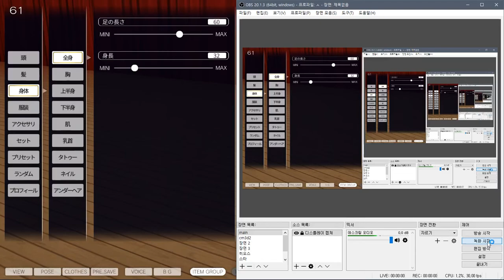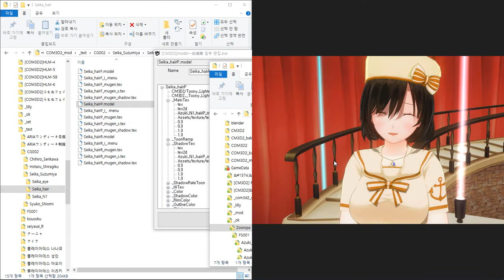CM3D2 , COM3D2 MOD Down link - 신데마스 "시라기쿠 호타루, 스즈미야 세이카, 시오미 슈코, 센카와 치히로" 의상+페이스+프리셋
com3d2 얼굴 사용 불가
com3d2 face error

sample2
sample3